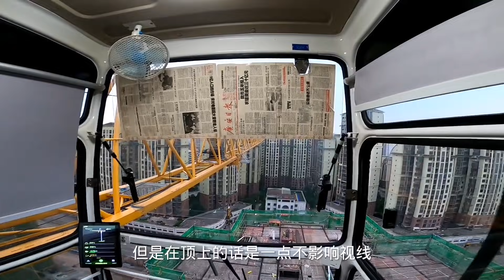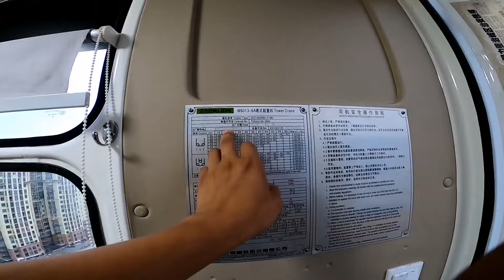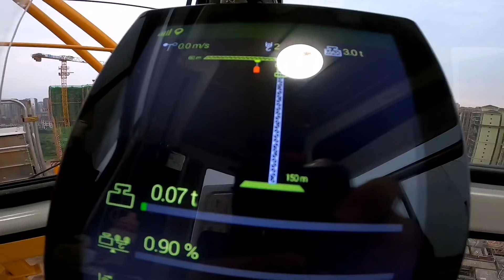陈半仙给工友顶班干日结，新式大型塔吊太安全了，这驾驶室好舒服【陈半仙儿】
今天这种新式大塔吊比之前我去顶班的那些塔吊安全性能更高！处处都在为塔吊司机着想！👍

初来乍到，多多关照。
感谢大家的喜欢，半仙儿是一名爱好汽车，喜欢交朋友的90后塔吊司机
希望和大家成为朋友，一起分享工作生活
记得打开🔔我更新会第一时间通知您！